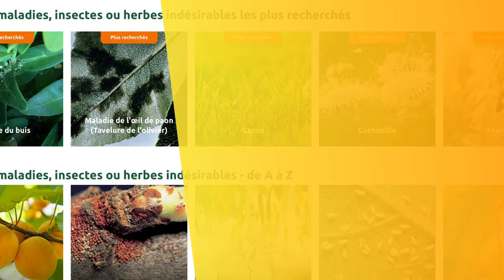À FAIRE DANS VOTRE JARDIN DU 19 AU 26 FÉVRIER LES RAPPELS PRATIQUES & CONSEILS DE PATRICK ET ROLAND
Voici un nouveau « pense-bête du jardinier » qui vous est offert comme chaque semaine par NewsJardinTV. Présenté par nos animateurs et jardiniers experts Patrick Mioulane et Roland Motte, celui-ci concerne la semaine du 19 au 26 février.
 Météo France prévoit une certaine douceur jusqu’à mardi avec partout en plaine des températures au-dessus de 5 °C le matin etde 10 °C dans la journée. Plus de fraîcheur matinale à partir de mercredi, mais pas de gelées annoncées (limite dans l’Est), mais des bonnes remontées dans l’après-midi. Un peu de précipitations ce week-end et en début de semaine, temps sec ensuite. Le vent de sud-ouest soufflera assez fort durant le week-end avant de passer ) l’ouest/sud-ouest en restant très soutenu lundi (de 50 à 70 km/h).Retour au calme ensuite.
 Les conditions devraient donc être correctes pour réaliser toutes les tâches jardinières de saison.
Voici le rappel des tâches du moment qui vous est proposé par Patrick et Roland :
 • Initiation à la culture hydroponique avec Roland qui prépare actuellement sa « tour » avec mise en place des godets et achat de laine de roche, d’engrais et de graines. Une technique de production ludique, surtout valable pour les légumes feuilles.
 • Nettoyage des plantes vivaces avec coupe à ras de toutes les tiges sèches.
 • Mise en place des carrés potagers changement partiel du substrat, ajout de compost et de terreau, rotation complète sur 4 ans.
- • Nettoyage et apport d’engrais dans les pots sur la terrasse.
- • Remise en route de la tondeuse, au besoin révision chez le spécialiste, nettoyage du carter, changement de la lame.
- • Rempotage des plantes d’intérieur non fleuries qui se trouvent à l’étroit dans leur contenant.
- • Taille de nettoyage et de rajeunissement des groseilliers et des caseilles
Patrick rappelle aussi qu’il faut prévoir en ce moment :
 • Planter des végétaux couvre-sol au pied des arbustes, sur les talus et en bordure des massifs.
 • Planter Lagerstroemia et Albizia dans les régions au climat doux.
 • Planter les bruyères, les haies, les rosiers, les fruitiers, les grimpantes, les vivaces,
 • Planter les échalotes dans un sol bien poreux.
 • Planter les premières pommes de terre dans les régions au climat doux (variétés ‘Manon’ ou ‘Rosabelle’)
 • Planter une jardinière de renoncules, pensées et primevères sur un balcon abrité.
 • Tailler la vigne : en éliminant les sarments qui ont fructifié et en coupant les autres à deux yeux.
 • Tailler les agrumes en allégeant la ramure trop dense, en supprimant le bois mort et les branches qui se croisent.
 • Tailler les arbustes à floraison estivale (buddléia, barbe bleue, althéa.
Cette vidéo est la rubrique intégrale « Que faire au Jardin ? » du numéro 43 de la grande émission hebdomadaire podcast (audio et vidéo) « Bienvenue au Jardin ! » proposée par NewsJardinTV. Ce programme très varié, vous offre une heure de plantes, de nature, de jardin, de botanique et de jardinage. Il est mis en ligne chaque samedi matin à 8 heures.
 Tournée dans les conditions du direct par notre opérateur Miguel, et généreusement illustrée de photos et de vidéos, cette formule unique et exclusive à NewsJardinTV vous permet de mieux profiter des informations et des conseils de Patrick et Roland.
 N’oubliez pas que « Bienvenue au Jardin ! » est un podcast (une émission de radio sur Internet) dont vous pouvez écouter la version audio à tout moment sur les principales plateformes spécialisées : Apple I Tunes, Google podcast, Deezer, Spotify, Podcast Addict ainsi que sur Soundcloud et le site newsjardintv.com sur lequel vous retrouverez toutes nos vidéos ainsi que de très nombreux articles et photos.
-  Si vous appréciez les programmes de NewsJardinTV, nous serions heureux que vous deveniez les ambassadeurs de notre chaîne en la conseillant à vos amis qui aiment les plantes, la botanique, le jardinage et les jardins.
 Nous vous souhaitons de passer un bon moment avec cette vidéo. Merci à tous et à chacun pour votre fidélité à notre chaîne et pour vos commentaires sympathiques. Ce sont de formidables encouragements !
 À très bientôt pour de nouvelles aventures jardinières, sur NewsJardinTV bien sûr et rendez-vous chaque samedi prochain, pour un nouveau numéro de « Bienvenue au Jardin ! »